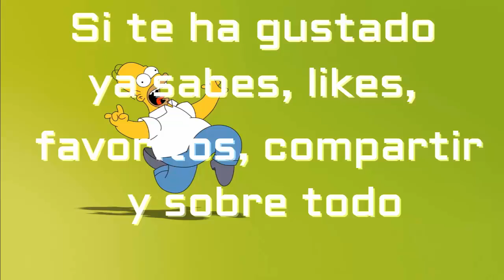Espectacular salto de altura extrema